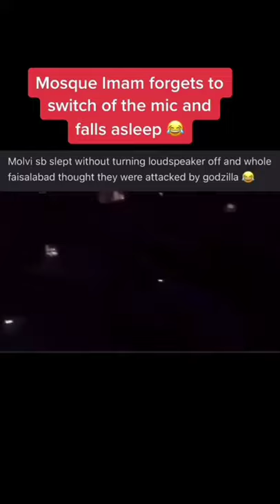MOSQUE IMAM FORGETS TO SWITCH OFF THE MIC AND FALLS ASLEEP